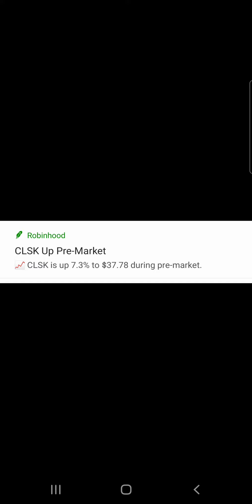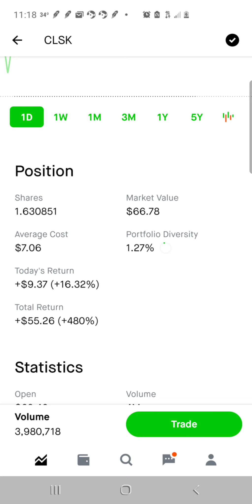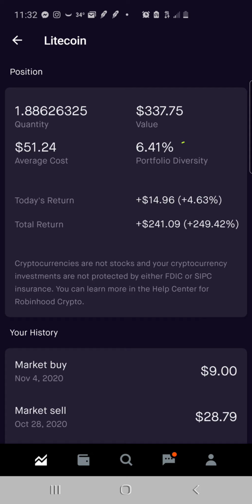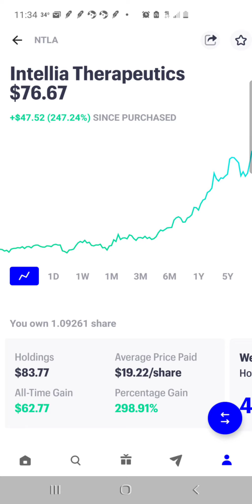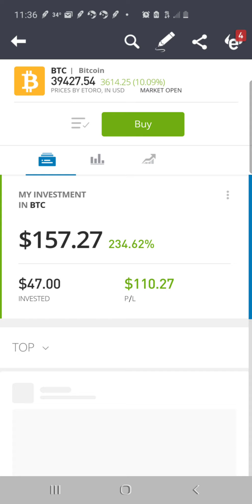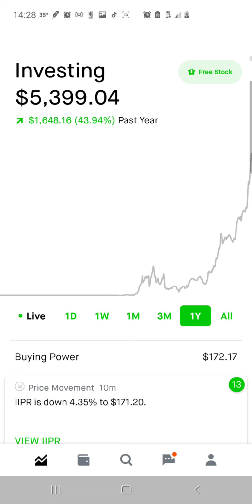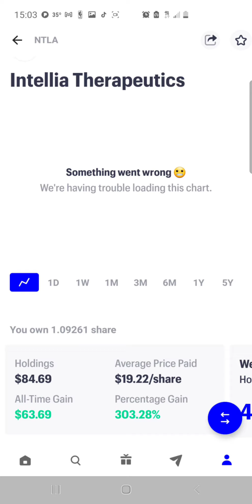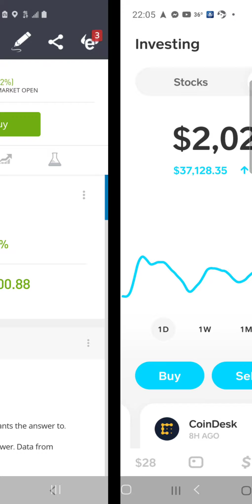Stocks 🚀🚀🚀🚀🚀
Stock Picks

Welcome to the house 🏠 money 💰 investing channel

Join Robinhood with my link and we'll both get a free stock 🤝